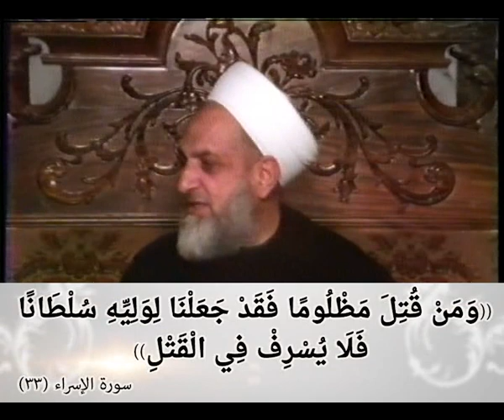تفسير سورة الاسراء الدرس الرابع والأربعون